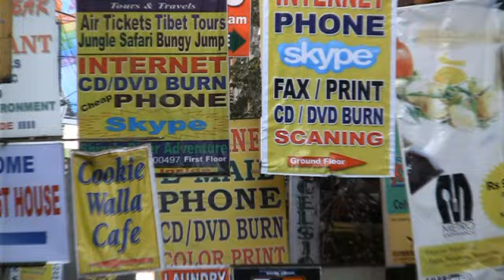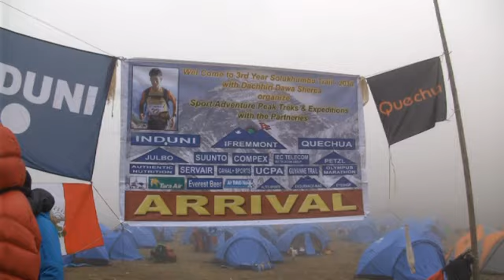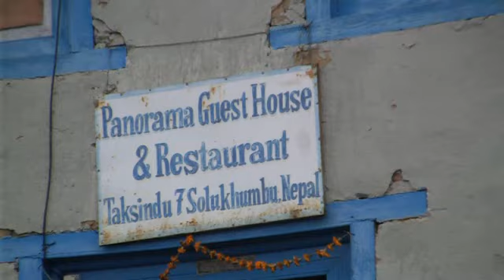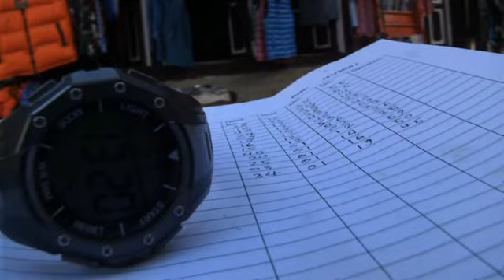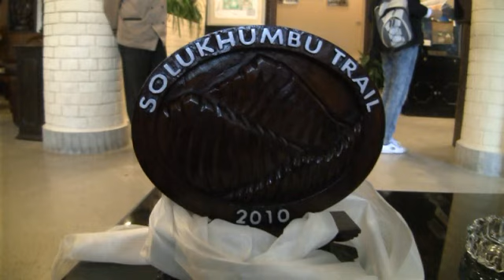Le Solukhumbu Trail 2010 en 8'30"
pour vivre ou revivre le 3ème Solukhumbu Trail de Dawa Sherpa au Népal en novembre 2010